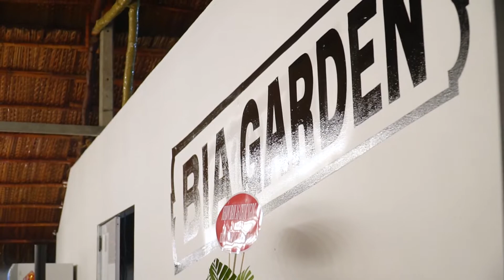Demo BIA GARDEN | LONG HOA MEDIA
❌ Bạn có cửa hàng, cửa hiệu, nhà hàng, quán ăn vặt, trà sữa, nail, spa, salon tóc.. muốn giới thiệu hình ảnh với mọi người?
❌ Bạn đang tìm một hình thức quảng cáo và muốn gây sự chú ý với mọi người cho sản phẩm của mình...
❌ Chúng Tôi Phát triển quảng cáo trên 3 nền tảng : Facebook - Youtube - Tiktok (Chúng Tôi Có Data khách hàng hơn 200.000 tại Tây Ninh)
❌ Và đặc biệt bạn muốn chọn 1 giải pháp hiệu quả tiết kiệm cho chi phí quảng cáo.
DỊCH VỤ LÀM VIDEO CỦA CHÚNG TÔI:
1. TVC giới thiệu công ty, nhà hàng, dịch vụ.
2. Chỉnh sửa video (cắt ghép, thêm nội dung, chèn phụ đề).
3. Tạo hiệu ứng cho Logo.
4. Quay video (thêm hiệu ứng, thêm nhạc, lồng tiếng, chèn phụ đề)
5. Làm clip quảng cáo dạng giới thiệu dịch vụ, sản phẩm